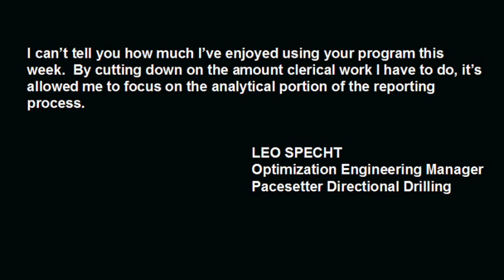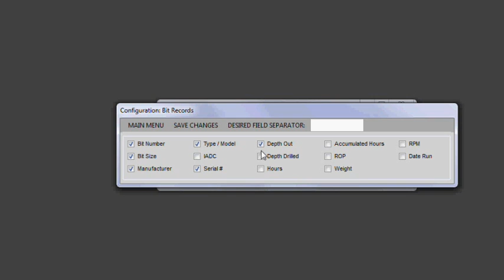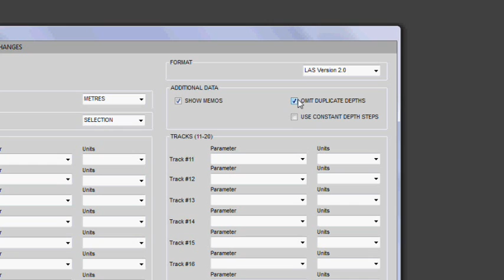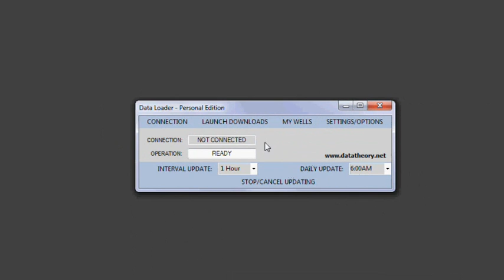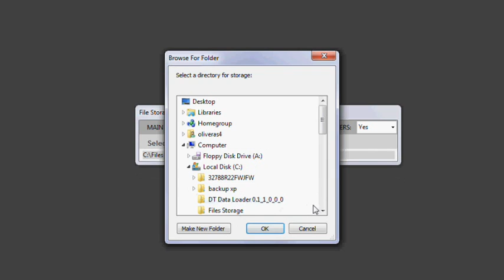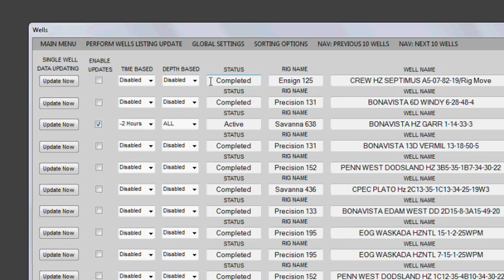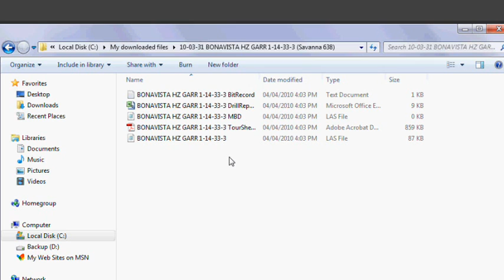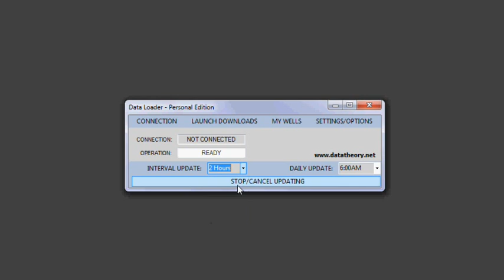Data Loader (Long Version)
Data Loader by Data Theory.  Full version.